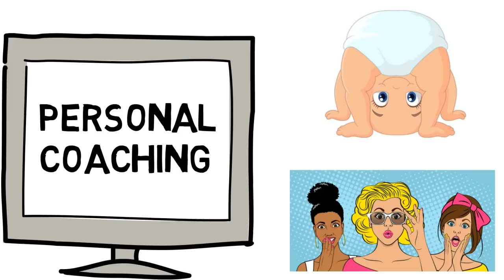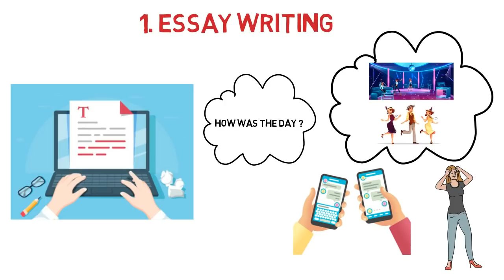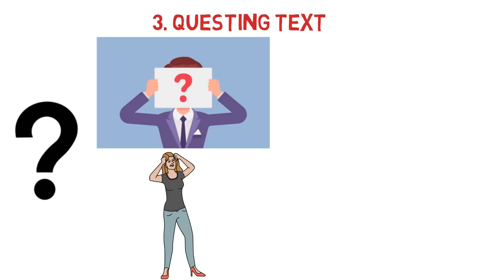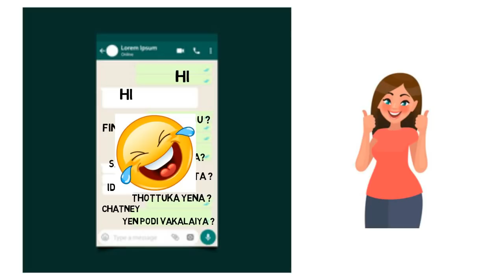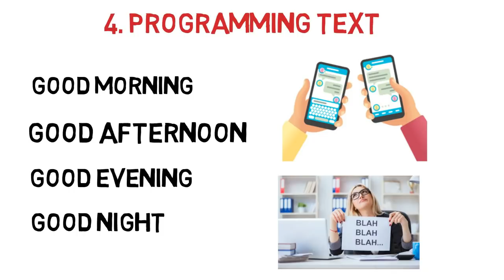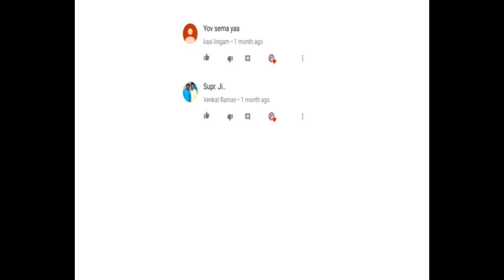Avoid 4 Mistakes in WhatsApp Chat While talking to Girls (Tamil) With English and Hindi Subtitles